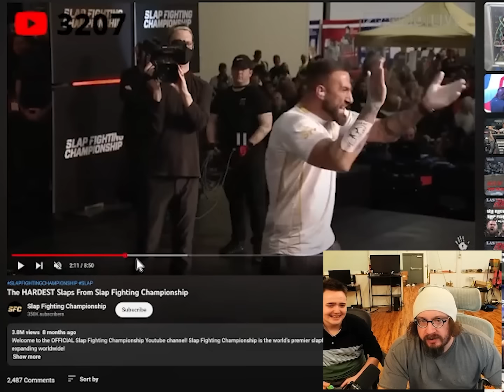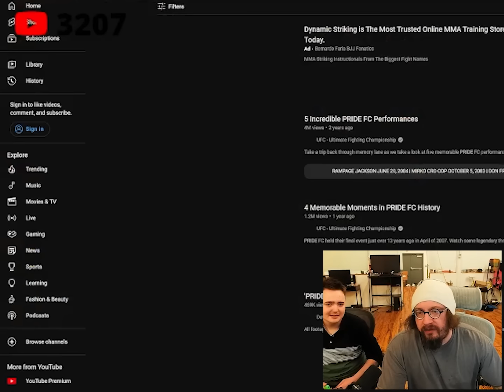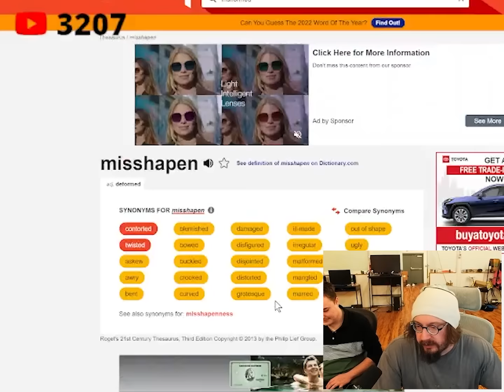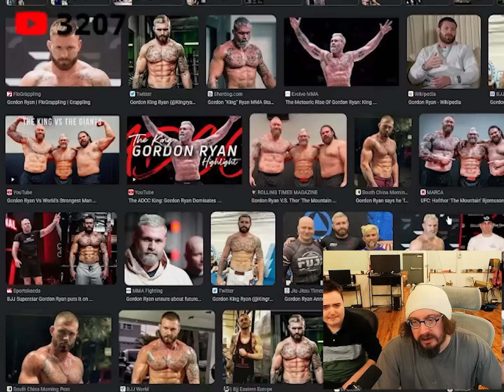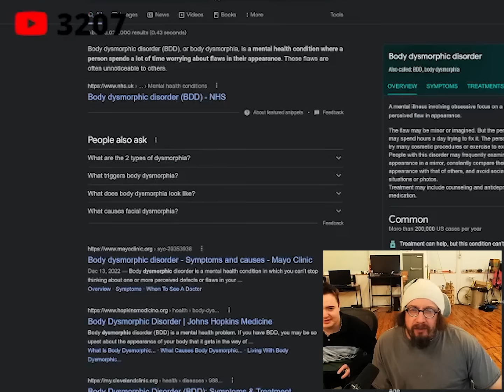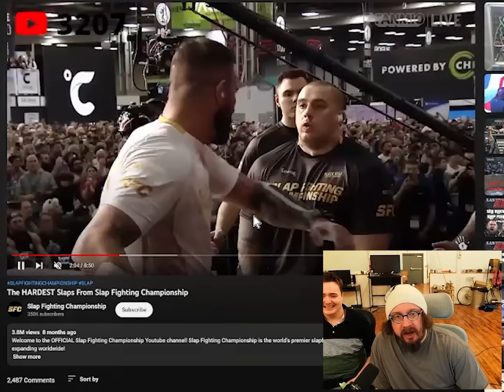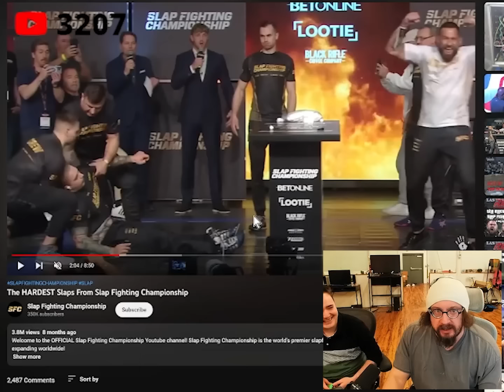Joe Rogan and The Mountain People Won't Like This Video.. [Sam Hyde]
[𝐁𝐎𝐎𝐊𝐒 𝐌𝐄𝐍𝐓𝐈𝐎𝐍𝐄𝐃 𝐈𝐍 𝐋𝐈𝐕𝐄𝐒𝐓𝐑𝐄𝐀𝐌𝐒 & 𝐒𝐀𝐌 𝐇𝐘𝐃𝐄 𝐑𝐄𝐂𝐎𝐌𝐌𝐄𝐍𝐃𝐀𝐓𝐈𝐎𝐍]

📖 𝐄𝐫𝐢𝐜 𝐆𝐨𝐨𝐝𝐦𝐚𝐧: 𝐇𝐨𝐰 𝐭𝐨 𝐔𝐬𝐞 𝐅𝐨𝐮𝐧𝐝𝐚𝐭𝐢𝐨𝐧 𝐓𝐫𝐚𝐢𝐧𝐢𝐧𝐠 𝐟𝐨𝐫 𝐒𝐮𝐬𝐭𝐚𝐢𝐧𝐞𝐝 𝐏𝐚𝐢𝐧 𝐑𝐞𝐥𝐢𝐞𝐟

📖 𝐄𝐫𝐢𝐜 𝐆𝐨𝐨𝐝𝐦𝐚𝐧: 𝐅𝐨𝐮𝐧𝐝𝐚𝐭𝐢𝐨𝐧𝐬 𝐨𝐟 𝐇𝐞𝐚𝐥𝐭𝐡: 𝐇𝐚𝐫𝐧𝐞𝐬𝐬𝐢𝐧𝐠 𝐭𝐡𝐞 𝐑𝐞𝐬𝐭𝐨𝐫𝐚𝐭𝐢𝐯𝐞 𝐏𝐨𝐰𝐞𝐫 𝐨𝐟 𝐌𝐨𝐯𝐞𝐦𝐞𝐧𝐭

💊 𝗦𝗶𝗺𝗼𝗻 𝗦𝗶𝗻𝗲𝗸: 𝗟𝗲𝗮𝗱𝗲𝗿𝘀 𝗘𝗮𝘁 𝗟𝗮𝘀𝘁: 𝗪𝗵𝘆 𝗦𝗼𝗺𝗲 𝗧𝗲𝗮𝗺𝘀 𝗣𝘂𝗹𝗹 𝗧𝗼𝗴𝗲𝘁𝗵𝗲𝗿 𝗮𝗻𝗱 𝗢𝘁𝗵𝗲𝗿𝘀 𝗗𝗼𝗻'𝘁

💊 📖 𝗬𝗮𝗺𝗮𝗺𝗼𝘁𝗼 𝗧𝘀𝘂𝗻𝗲𝘁𝗼𝗺𝗼: 𝗛𝗮𝗴𝗮𝗸𝘂𝗿𝗲: 𝗧𝗵𝗲 𝗕𝗼𝗼𝗸 𝗼𝗳 𝘁𝗵𝗲 𝗦𝗮𝗺𝘂𝗿𝗮𝗶

[𝐅𝐔𝐋𝐋 𝐋𝐈𝐒𝐓 𝐎𝐅 𝐁𝐎𝐎𝐊𝐒 𝐑𝐄𝐂𝐎𝐌𝐌𝐄𝐍𝐃𝐄𝐃 𝐁𝐘 𝐒𝐀𝐌 𝐇𝐘𝐃𝐄] *updated

[𝐓𝐈𝐌𝐄𝐒𝐓𝐀𝐌𝐏𝐒]

00:00 [💊] The Greatness Won't be achieved anytime soon
01:57 Tent people (lol) & Pride fighting
04:29 The meta: sheen kicks
07:29 "I don't care about these muslim guys" -Sam Hyde
10:30 [💊] Truly a man-loving sport huh
12:18 Minecraft people happy face slap me happy
13:28 [💊] You've just put a ball in the net. That's i